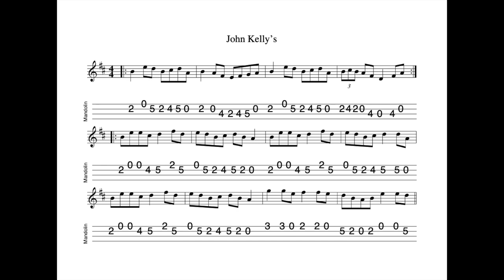The Old Concertina Reel REVISITED - in E Dorian; tabbed for mandolin and played by Aidan Crossey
18 December 2023. Also known as John Kelly's - after the renowned Clare fiddler. No relation whatsoever to the much less melodic Concertina Reel (aka The Farting Badger) which is inexplicably more popular.

Occasionally I post a video here in advance of posting the resources to my website - but normally I post the materials to my website well in advance of them appearing here.  Wheh a tune appears here for the first time, the sound file sticks pretty closely to the dots and tablature "script".  Revisited videos may deviate a little because in the intervening period I may have begun to play the tune a little differently.  That's the way with this music.  Our personal playing styles and our approaches to tunes develop over time.***